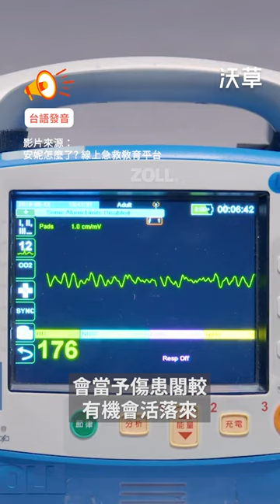☆ 民防講看覓 ☆ EP5：有人著傷欲按怎？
🆘 如果身邊有人受傷了，你知道要怎麼應對嗎 🆘

「民防X台語」系列第五集來教你 SMART 五原則！

🖐️ 簡單的五字口訣，或許就能在危急的時候發揮作用，救回你身邊親友寶貴的性命。

​S：Surrounding 評估環境
M：Move 移動至安全地點
A：Alert 通報醫療人員
R：Resource 確認資源
T：Triage 初步檢傷

【特別感謝】
安妮怎麼了 @anneeducation
壯闊台灣 @ForwardAlliance

Credit
行政統籌：蔡雨婷
剪接：陳東
中文腳本：洪國鈞 蕭長展 陳俊宇
台文翻譯：薛翰駿
台語旁白：李盈佳
台語文顧問：陳豐惠